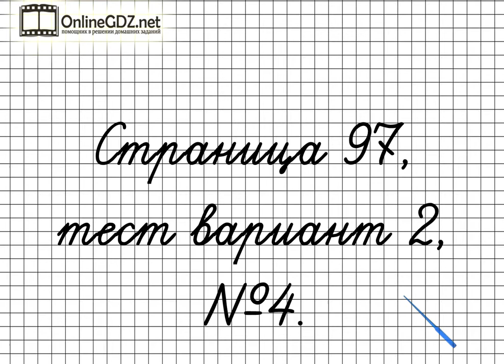Страница 97 Тест в-2 Задание 4 – Математика 1 класс (Моро) Часть 2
Если хотите выполнить тест вариант 2 №4 на странице 96, вы должны уметь находить правильный ответ в данном задании. Предлагаем вам посмотреть наше видео с решением.